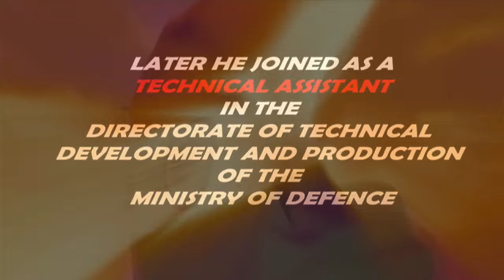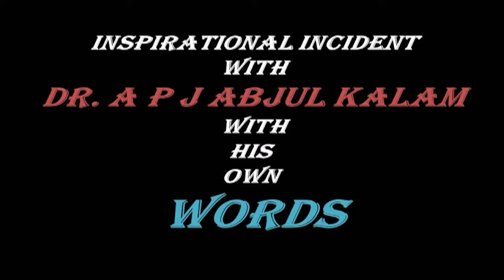Rocket Boy - Abdul Kalam - A Musical Tribute - Aamir Shaikh - Zakir Sadani - Madhvi Shrivastav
A1music Presents

Rocket Boy - Musical Tribute To A. P. J. Abdul Kalam

Singer : Aamir Shaikh & Madhvi Shrivastav

Song Composer : Zakir Sadani

Video Directed by ; Aamir Shaikh

Editor : Sonu Yadav

Lyrics : Zakir Sadani

Cameraman : J.K Chakraborty

Mixed & Mastered by Aamir Shaikh

Napster :
Groove :

Watch & Listen To Other Super Hit  Video Songs:

Top Video………

Music Label : A1music
All copyright reserved with A1music